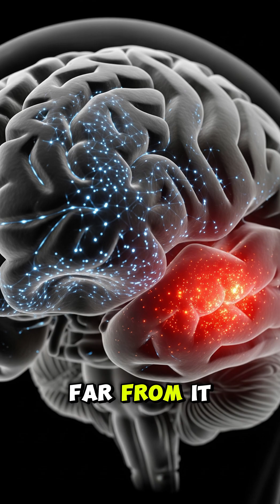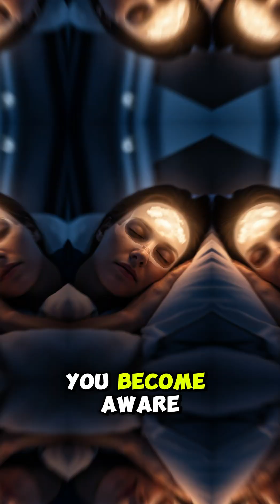What Happens in Your Brain When You Dream? | Science of Dreams Explained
What truly happens inside your brain when you dream? In this video, we explore the fascinating science behind REM sleep, brainwaves, and memory consolidation. Your brain is far from “off” when you sleep — it’s fully engaged, rewiring, and processing your deepest emotions.

During REM sleep, parts of your brain responsible for logic go silent while emotional areas become highly active. This creates the surreal, emotional landscapes you experience in your dreams. As neurons fire rapidly, your brain releases acetylcholine, helping form new connections and reorganize existing ones. In other words, dreaming may be your brain’s way of sorting through feelings, solving problems, and practicing real-life scenarios.

Lucid dreaming, where you become aware inside a dream, shows just how porous the boundary between sleep and consciousness can be. It’s proof of how flexible and creative your mind really is.

If you’re curious about the mysteries of your own mind, this short video is for you. Your next dream could be more than you think.

This video is fully AI-generated, including script, images, and voice. All content is copyright-free and created for educational and entertainment purposes only.